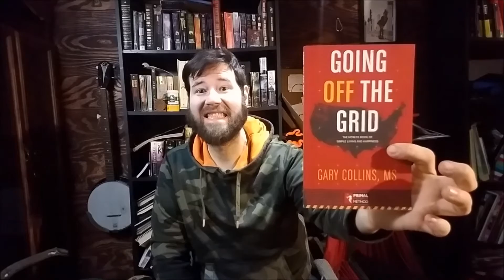Off The Grid With Gary Collins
This week I got my hands on my friend Gary Collings New book, Going Off The Grid. Unlike most of my u

Unlike most of my unboxing videos, I wasn't sent this book. You always want to support your friends so I bought this copy as soon as It was available.

Like many of us, Gary got the bug to live a simpler life. And luckily for us, he has documented the whole process.

In Going Off The Grid: The How-To Book Of Simply Living and Happiness, he provides a step-by-step guide for how to find a private piece of land and build a self-sustaining home.

Amazon Link For The Book

This doesn't come from research alone but from experience. Gary has been building an off-grid home in northeast Washington state.

You can watch some of the trials and tribulations on his Youtube channel.

Learning from others troubles can save you time and money. And from honest upfront people.

If you watch many of the DIY tv shows you will have an unrealistic view of the process. Building an off grid home takes a lot of time and effort.

The reward is worth it, though.

So if you are thinking about living a simpler less hectic lifestyle this is the book for you. Pick it up now before you need the info in here.

Are you off the Grid? Wanting To Be? Let me know about your plans in the comments!